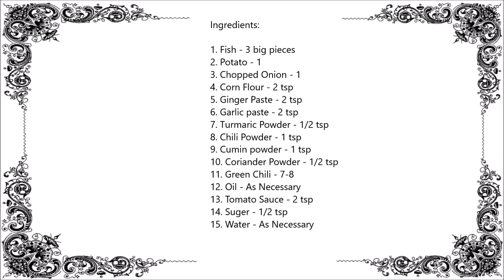Macher Kofta Curry | Fish Kofta | Fish Kofta Recipe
Fish kofta is yummy,tasty and very simple curry recipe. In this video I will show you how to make fish kofta curry/ macher kofta curry in some easy to follow steps .Give this recipe a try. Hope you will like it.